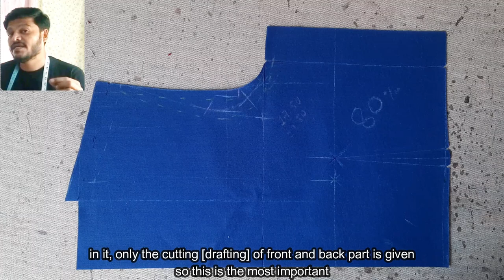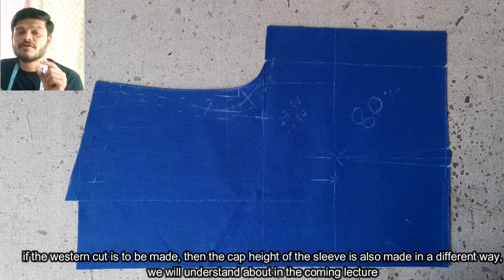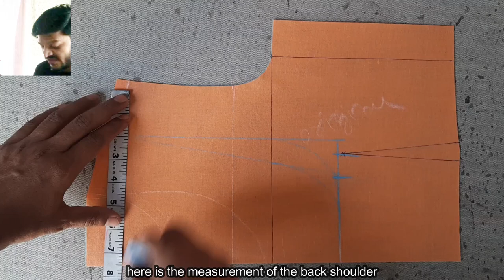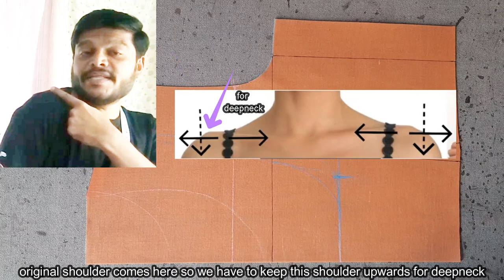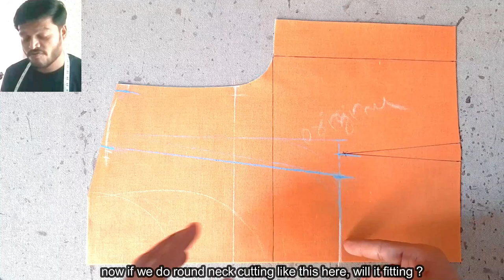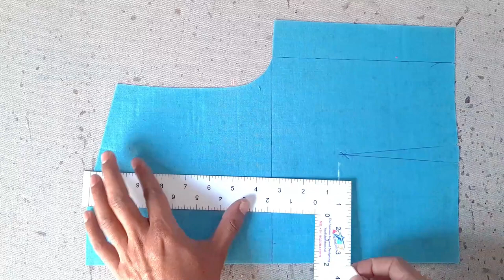ब्लाउज कटिंग लेक्चर - 13 | बेजिक बेक पार्ट से डीप नेक कन्वर्ट करे | Deep neck Blouse Back Part Cut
Blouse Cutting Lecture
Basic Back Part To Convert Deep Neck
ब्लाउज कटिंग लेक्चर
डीप नेक कन्वर्ट

  Aaj ke blouse cutting lecture - 13 me ham deep neck shoulder falling ke bare me vistar se samjege, aaaj ka yah part - 1 me hamne deep neck ke bare me thoda point samjaya huaa hai

  deep neck ko samjne ke liye hame practical samjna hota hai, aap sabhi new students dee neck ke bare me aasani se samaj sake isliye ham iske bare me alag alag part banakar aapko samja rahe hai

  deep neck ke har part me naya naya point samjayege, aapko bhi har point ko samjte hue practice karna hai tabhi aap achchha master ban payege
 Agar aap shoulder falling ke bare me sahi jankari maloom ho to aap kisi bhi prakar ka deep neck blouse aasani se cutting kar payege

Blouse Cutting Lecture Ka sabhi Video Ek sath dekhne ke liye yaha click kare